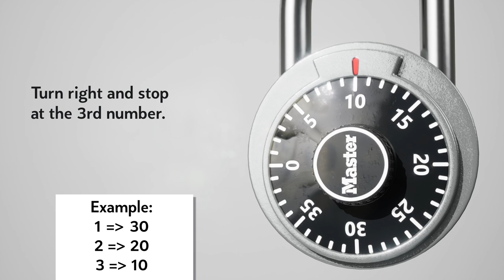Unlocking Your Master Lock Fortress Combination Dial Padlock